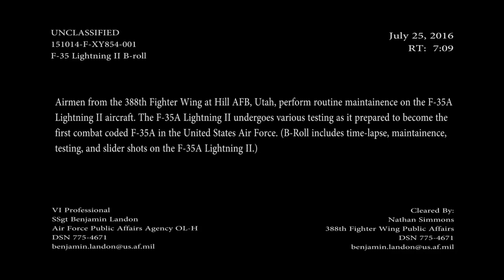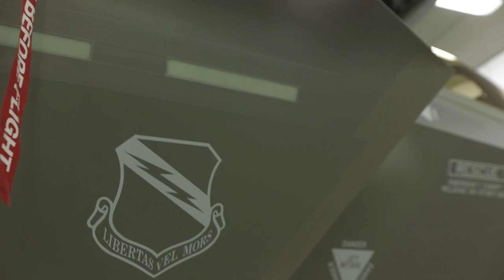F-35 Lightning II Pre-Flight Operations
HILL AFB, UT, UNITED STATES
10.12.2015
Video by Staff Sgt. Benjamin Landon
2D Audiovisual Squadron

Airmen from the 388th Fighter Wing at Hill AFB, Utah perform routine maintenance on F-35A Lightning II aircraft. The F-35 Lightning II undergoes various testing as it is prepares to become the first combat coded F-35A in the US Air Force (2015)